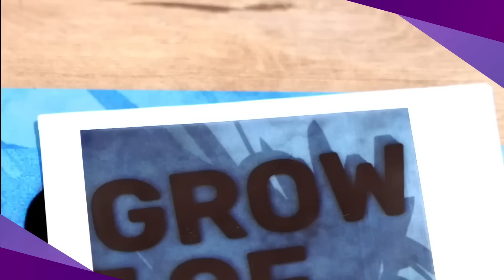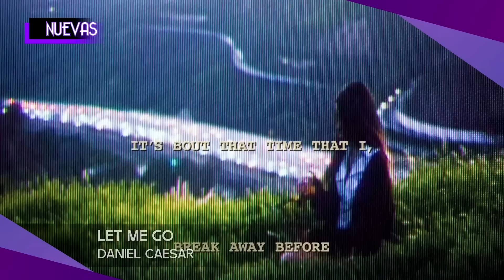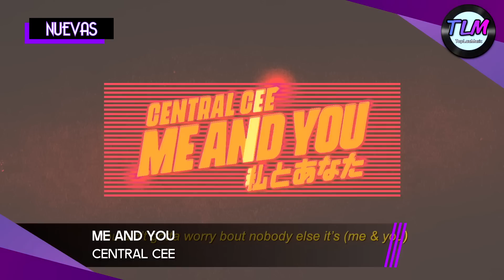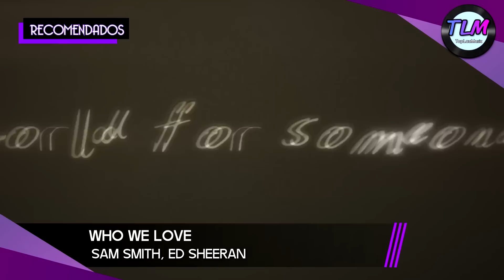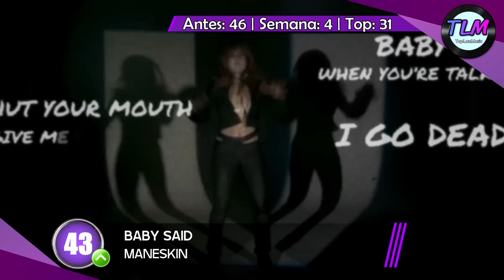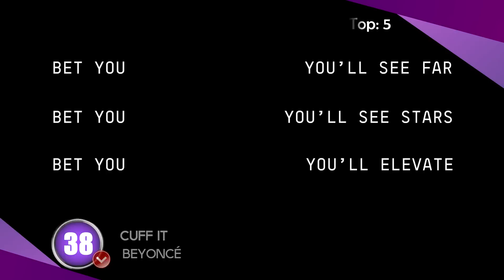Top 50 Mejores Canciones Febrero 2023 (Semana 8)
Top 50 con lo más nuevo de la música y las canciones más votadas de la semana.